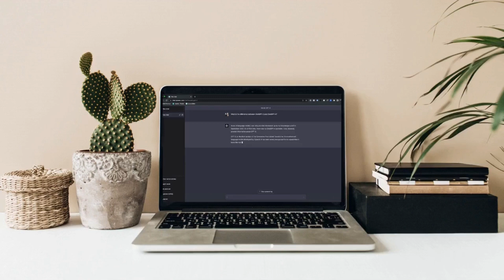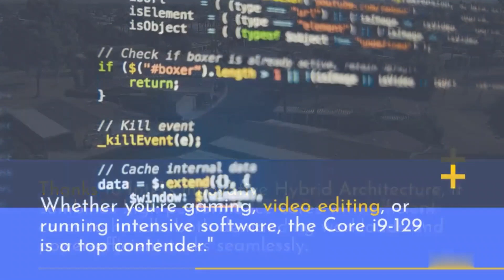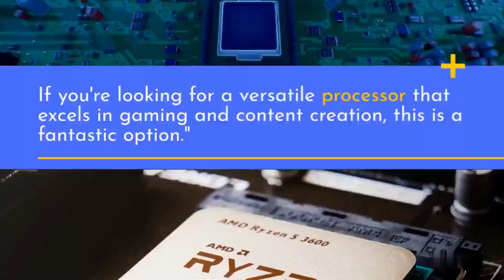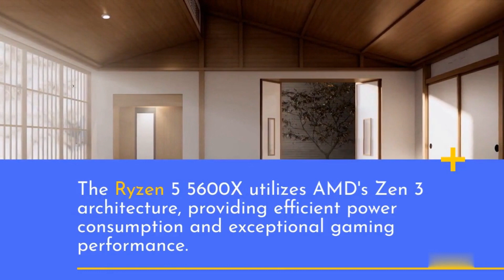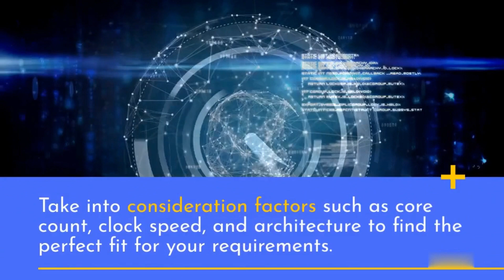Best of 5 Computer Processors in 2023!!! 5 Best GAMING PROCESSORS in 2023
In this video, we present the best computer processors of 2023. As technology continues to advance, choosing the right processor is crucial for maximizing performance and staying at the forefront of computing.

In this video, we showcase the top five computer processors that have set new standards in terms of power, efficiency, and capabilities. From gaming enthusiasts to content creators and professionals, we cover processors suitable for various needs and budgets.

Join us as we explore the impressive features and performance benchmarks of these processors. We discuss their core counts, clock speeds, cache sizes, and innovative architectures. Whether you're looking for seamless gaming experiences, lightning-fast rendering, or multitasking prowess, we've got you covered.

Our detailed reviews and comparisons will help you make an informed decision when it comes to upgrading your computer system.

If you're ready to take your computing experience to the next level, don't miss this video. Let's explore the best computer processors of 2023 together!